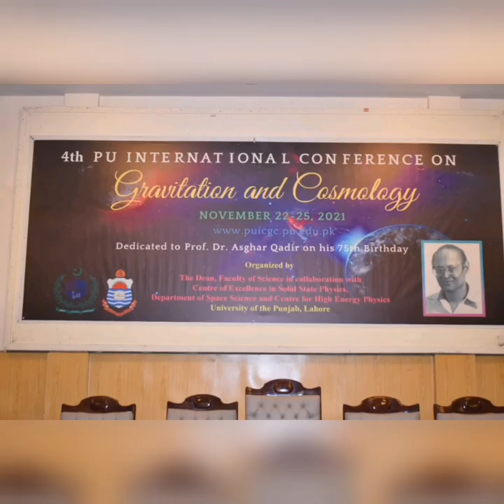Highlights of 4th PUICGC 2021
4th PU International Conference on Gravitation and Cosmology, November 22-2, 2021 in Lahore, Pakistan